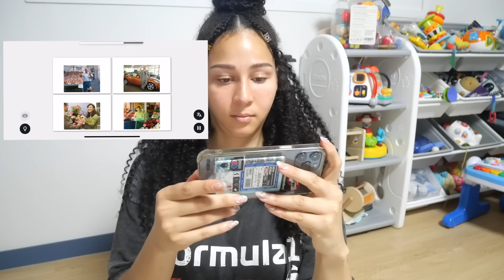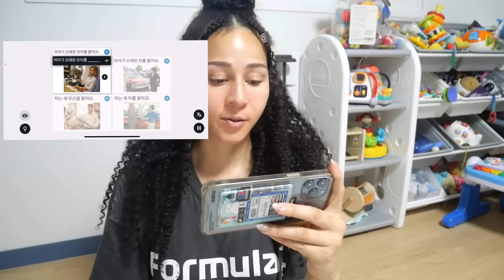Traveling with Toddlers: Our 1-Year-Old Twins’ First Big Trip to Thailand!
Traveling with toddlers can be challenging, but it’s also an adventure of a lifetime! Join us as we share our journey traveling from Korea to Thailand with our 1-year-old twins. From packing tips to in-flight survival hacks, we’ve got you covered. Watch how we managed to keep our little ones happy and entertained throughout the trip. 🛫🌴

Start Your language learning Journey today with unlimited languages for life!
Don't miss out on your Lifetime subscription to Rosetta Stone!

- Preparing for international travel with toddlers
- Essential packing tips for traveling with babies
- Surviving long-haul flights with kids
- Fun moments with our twins in Thailand

💌 **Follow Us for More Family Adventures:**